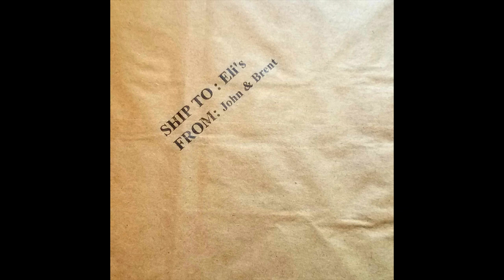Love Bird - track 1 from the album Ship To: Eli's From: John and Brent 2008